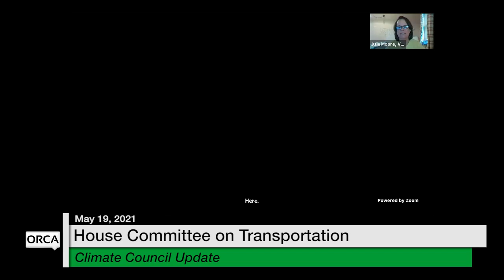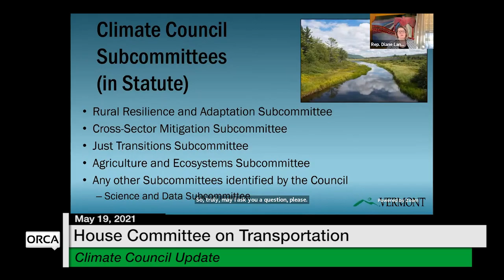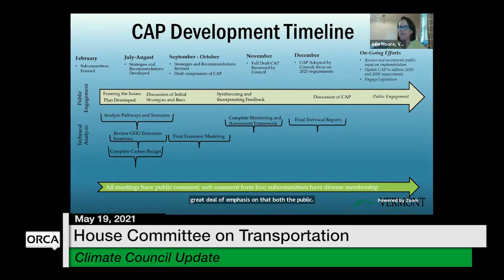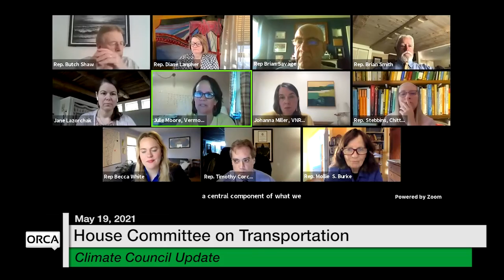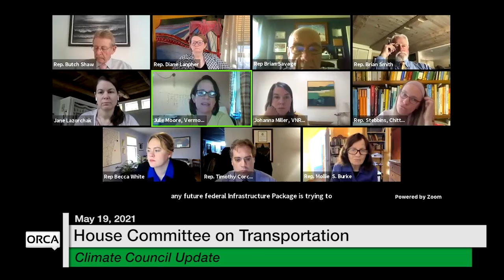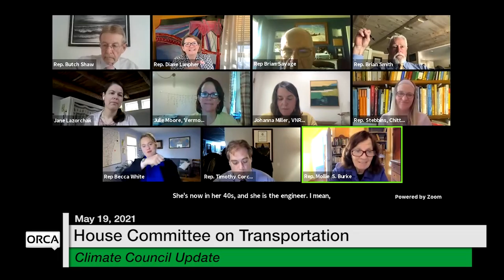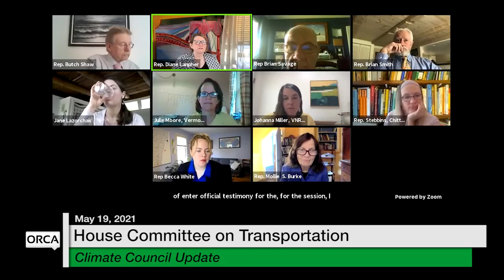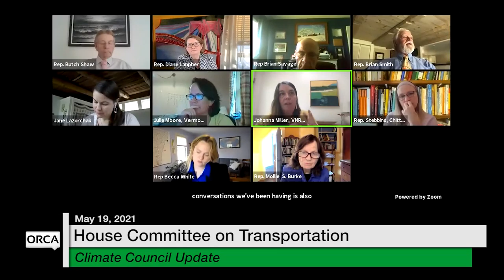Vermont State House - Climate Council Update 5/19/2021